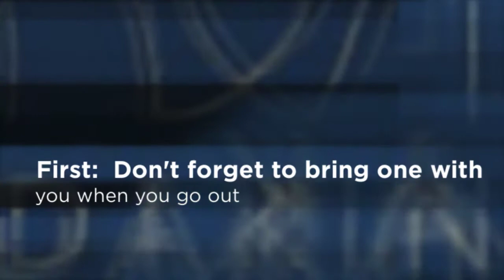How to Play with Stuffed Toys